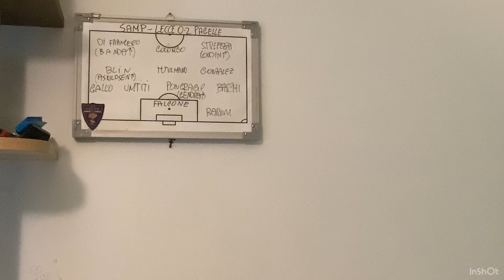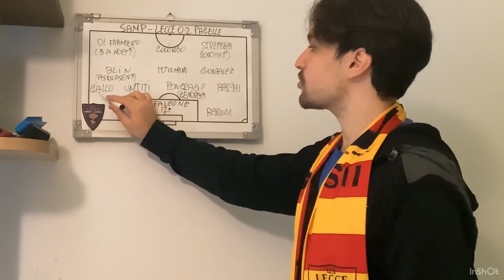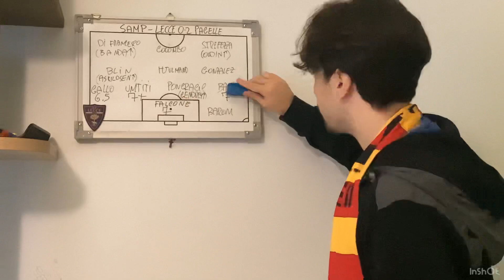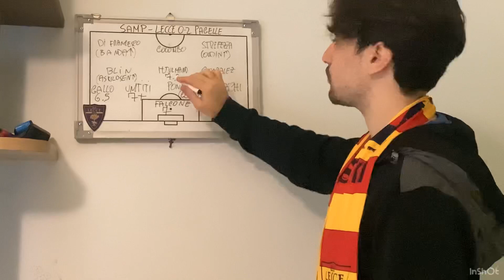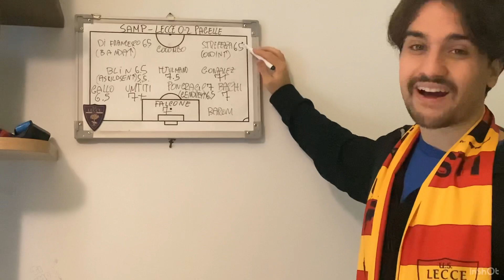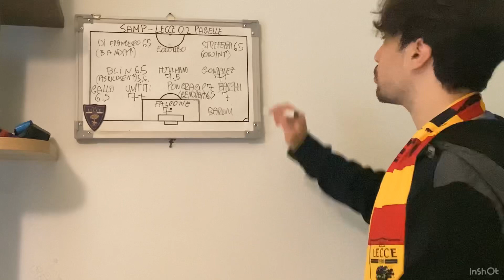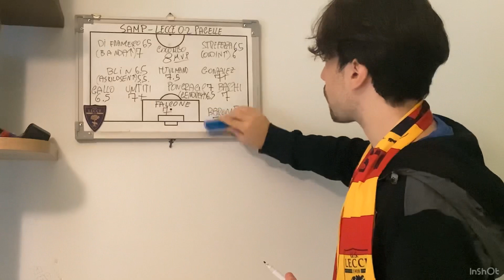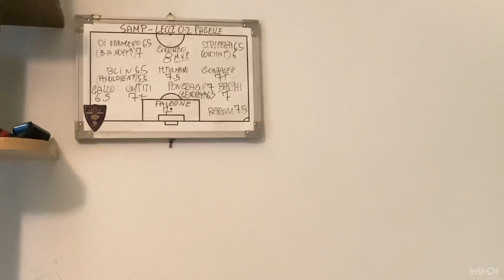SAMPDORIA-LECCE 0-2 : LE PAGELLE DEI SALENTINI!❤️💛😍